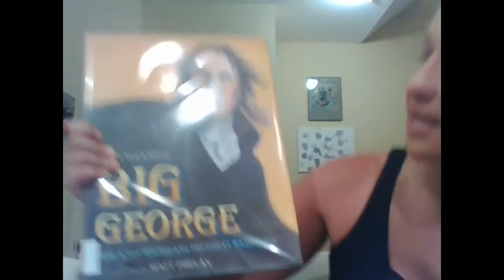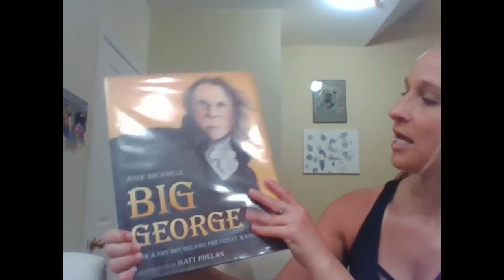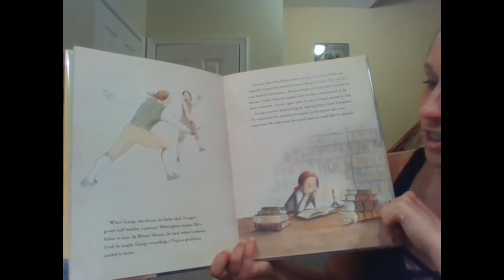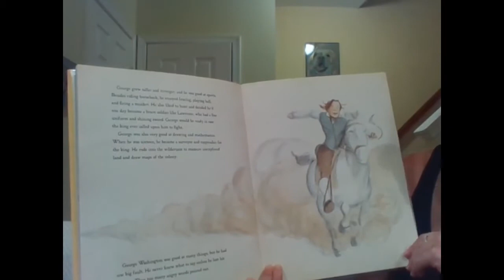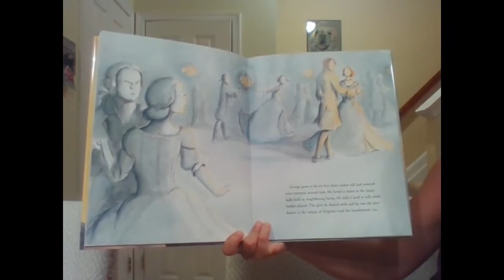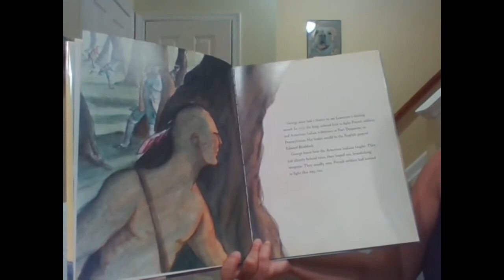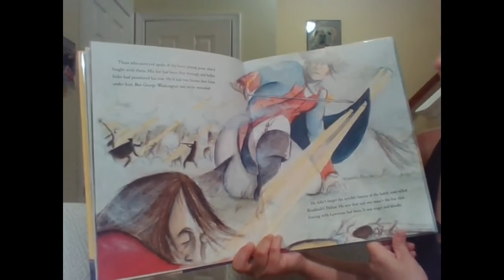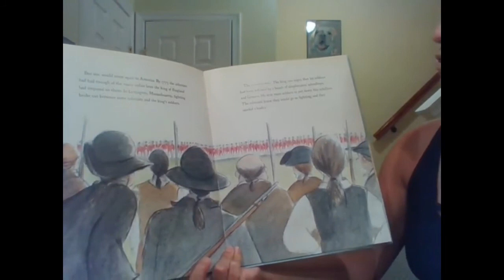NEW Big George Part 1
Narrative nonfiction appropriate for grades 4 and up. Biography on George Washington.